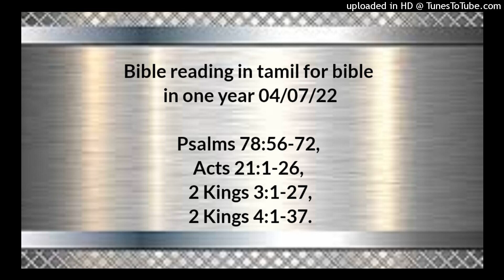Bible reading in tamil for bible in one year 04/07/22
Psalms 78:56-72,
Acts 21:1-26,
2 Kings 3:1-27,
2 Kings 4:1-37.

ஆனாலும் அவர்கள் உன்னதமான தேவனைப் பரீட்சை பார்த்து, அவருக்குக் கோபம் மூட்டி, அவருடைய சாட்சிகளைக் கைக்கொள்ளாமற்போய், தங்கள் பிதாக்களைப்போல வழிவிலகி, துரோகம்பண்ணி, மோசம்போக்கும் வில்லைப்போல் துவண்டு, தங்கள் மேடைகளினால் அவருக்குக் கோபம் மூட்டி, தங்கள் விக்கிரகங்களினால் எரிச்சல் உண்டாக்கினார்கள். தேவன் அதைக் கேட்டு உக்கிரமாகி, இஸ்ரவேலை மிகவும் வெறுத்து, தாம் மனுஷருக்குள்ளே போட்ட கூடாரமாகிய சீலோவிலுள்ள வாசஸ்தலத்தை விட்டுவிலகி, தமது பலத்தைச் சிறையிருப்புக்கும், தமது மகிமையைச் சத்துருவின் கைக்கும் ஒப்புக்கொடுத்து, தமது ஜனத்தைப் பட்டயத்துக்கு இரையாக்கி, தமது சுதந்தரத்தின்மேல் கோபங்கொண்டார். அவர்கள் வாலிபரை அக்கினி பட்சித்தது, அவர்கள் கன்னியாஸ்திரீகள் வாழ்க்கைப்படாதிருந்தார்கள். அவர்களுடைய ஆசாரியர்கள் பட்டயத்தால் விழுந்தார்கள், அவர்களுடைய விதவைகள் அழவில்லை. அப்பொழுது ஆண்டவர் நித்திரை தெளிந்தவனைப்போலவும், திராட்சரசத்தால் கெம்பீரிக்கிற பராக்கிரமசாலியைப்போலவும் விழித்து, தம்முடைய சத்துருக்களைப் பின்புறமாக அடித்து, அவர்களுக்கு நித்திய நிந்தையை வரப்பண்ணினார். அவர் யோசேப்பின் கூடாரத்தைப் புறக்கணித்தார்; எப்பிராயீம் கோத்திரத்தை அவர் தெரிந்துகொள்ளாமல், யூதா கோத்திரத்தையும் தமக்குப் பிரியமான சீயோன் பர்வதத்தையும் தெரிந்துகொண்டார். தம்முடைய பரிசுத்த ஸ்தலத்தை மலைகளைப்போலவும், என்றைக்கும் நிற்கும்படி தாம் அஸ்திபாரப்படுத்தின பூமியைப்போலவும் கட்டினார். தம்முடைய தாசனாகிய தாவீதைத் தெரிந்துகொண்டு, ஆட்டுத்தொழுவங்களிலிருந்து அவனை எடுத்தார். கறவலாடுகளின் பின்னாகத் திரிந்த அவனை, தம்முடைய ஜனமாகிய யாக்கோபையும் தம்முடைய சுதந்தரமாகிய இஸ்ரவேலையும் மேய்ப்பதற்காக, அழைத்துக்கொண்டுவந்தார். இவன் அவர்களைத் தன் இருதயத்தின் உண்மையின்படியே மேய்த்து, தன் கைகளின் திறமையினால் அவர்களை நடத்தினான்.

அப்போஸ்தலர் 21;1‭லிருந்து26 வரை

நாங்கள் அவர்களை விட்டுப் பிரிந்து, துறைபெயர்ந்தபின்பு, நேராயோடி, கோஸ்தீவையும், மறுநாளில் ரோதுதீவையும் சேர்ந்து, அவ்விடம் விட்டுப் பத்தாரா பட்டணத்துக்கு வந்து, அங்கே பெனிக்கே தேசத்திற்குப் போகிற ஒரு கப்பலைக் கண்டு, அதிலே ஏறிப்போனோம். சீப்புருதீவைக் கண்டு, அதை இடதுபுறமாக விட்டு, சீரியாநாட்டிற்கு ஓடி, தீருபட்டணத்துறையில் இறங்கினோம்; அங்கே கப்பலின் சரக்குகளை இறக்கவேண்டியதாயிருந்தது. அவ்விடத்திலுள்ள சீஷரைக் கண்டுபிடித்து, அங்கே ஏழுநாள் தங்கினோம். அவர்கள் பவுலை நோக்கி: நீர் எருசலேமுக்குப் போகவேண்டாம் என்று ஆவியின் ஏவுதலினாலே சொன்னார்கள். அந்த நாட்கள் நிறைவேறினபின்பு, நாங்கள் புறப்பட்டுப்போகையில், அவர்களெல்லாரும் மனைவிகளோடும் பிள்ளைகளோடுங்கூடப் பட்டணத்துக்குப் புறம்பே எங்களை வழிவிட்டனுப்பும்படி வந்தார்கள். அப்பொழுது கடற்கரையிலே நாங்கள் முழங்காற்படியிட்டு ஜெபம்பண்ணினோம். ஒருவரிடத்திலொருவர் உத்தரவு பெற்றுக்கொண்டபின்பு, நாங்கள் கப்பல் ஏறினோம்; அவர்கள் தங்கள் வீடுகளுக்குத் திரும்பிப்போனார்கள். நாங்கள் கப்பல்யாத்திரையை முடித்து, தீருபட்டணத்தைவிட்டுப் பித்தொலோமாய் பட்டணத்துக்கு வந்து, சகோதரரை வினவி, அவர்களிடத்தில் ஒருநாள் தங்கினோம். மறுநாளிலே பவுலைச் சேர்ந்தவர்களாகிய நாங்கள் புறப்பட்டுச் செசரியா பட்டணத்துக்குவந்து, ஏழுபேரில் ஒருவனாகிய பிலிப்பென்னும் சுவிசேஷகனுடைய வீட்டிலே பிரவேசித்து, அவனிடத்தில் தங்கினோம். தீர்க்கதரிசனஞ்சொல்லுகிற கன்னியாஸ்திரீகளாகிய நாலு குமாரத்திகள் அவனுக்கு இருந்தார்கள். நாங்கள் அநேகநாள் அங்கே தங்கியிருக்கையில், அகபு என்னும் பேர்கொண்ட ஒரு தீர்க்கதரிசி யூதேயாவிலிருந்து வந்தான். அவன் எங்களிடத்தில் வந்து, பவுலினுடைய கச்சையை எடுத்துத் தன் கைகளையும் கால்களையும் கட்டிக்கொண்டு: இந்தக் கச்சையையுடையவனை எருசலேமிலுள்ள யூதர் இவ்விதமாய்க் கட்டிப் புறஜாதியார் கைகளில் ஒப்புக்கொடுப்பார்கள் என்று பரிசுத்த ஆவியானவர் சொல்லுகிறார் என்றான். இவைகளை நாங்கள் கேட்டபொழுது, எருசலேமுக்குப் போகவேண்டாமென்று, நாங்களும் அவ்விடத்தாரும் அவனை வேண்டிக்கொண்டோம். அதற்குப் பவுல்: நீங்கள் அழுது என் இருதயத்தை ஏன் உடைந்துபோகப்பண்ணுகிறீர்கள்? எருசலேமில் நான் கர்த்தராகிய இயேசுவின் நாமத்திற்காகக் கட்டப்படுவதற்குமாத்திரமல்ல, மரிப்பதற்கும் ஆயத்தமாயிருக்கிறேன் என்றான். அவன் சம்மதியாதபடியினாலே, கர்த்தருடைய சித்தம் ஆகக்கடவதென்று அமர்ந்திருந்தோம். அந்த நாட்களுக்குப்பின்பு நாங்கள் பிரயாண சாமான்களை ஆயத்தம்பண்ணிக்கொண்டு எருசலேமுக்குப் போனோம். செசரியா பட்டணத்திலுள்ள சீஷரில் சிலர் எங்களுடனேகூட வந்ததுமன்றி, சீப்புருதீவானாகிய மினாசோன் என்னும் ஒரு பழைய சீஷனிடத்திலே நாங்கள் தங்கும்படியாக அவனையும் தங்களோடே கூட்டிக்கொண்டுவந்தார்கள். நாங்கள் எருசலேமுக்கு வந்தபோது, சகோதரர் எங்களைச் சந்தோஷமாய் ஏற்றுக்கொண்டார்கள். மறுநாளிலே பவுல் எங்களைக் கூட்டிக்கொண்டு, யாக்கோபினிடத்திற்குப் போனான்; மூப்பரெல்லாரும் அங்கே கூடிவந்தார்கள். அவர்களை அவன் வினவி, தன் ஊழியத்தினாலே தேவன் புறஜாதிகளிடத்தில் செய்தவைகளை ஒவ்வொன்றாய் விவரித்துச்சொன்னான். அதை அவர்கள் கேட்டுக் கர்த்தரை மகிமைப்படுத்தினார்கள். பின்பு அவர்கள் அவனை நோக்கி: சகோதரனே, யூதர்களுக்குள் அநேகமாயிரம்பேர் விசுவாசிகளாயிருக்கிறதைப் பார்க்கிறீரே, அவர்களெல்லாரும் நியாயப்பிரமாணத்துக்காக வைராக்கியமுள்ளவர்களாயிருக்கிறார்கள். புறஜாதிகளிடத்திலிருக்கிற யூதரெல்லாரும் தங்கள் பிள்ளைகளுக்கு விருத்தசேதனம்பண்ணவும், முறைமைகளின்படி நடக்கவும் வேண்டுவதில்லையென்று நீர் சொல்லி, இவ்விதமாய் அவர்கள் மோசேயை விட்டுப் பிரிந்துபோகும்படி போதிக்கிறீரென்று இவர்கள் உம்மைக்குறித்துக் கேள்விப்பட்டிருக்கிறார்கள்.இப்பொழுது செய்யவேண்டியது என்ன? நீர் வந்திருக்கிறீரென்று இவர்கள் கேள்விப்பட்டு, நிச்சயமாகக் கூட்டங்கூடுவார்கள்.